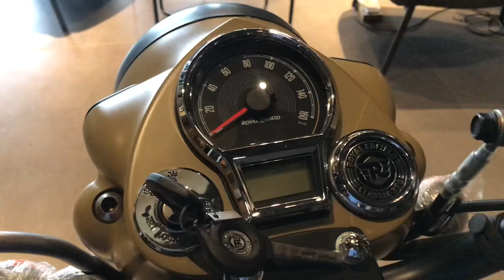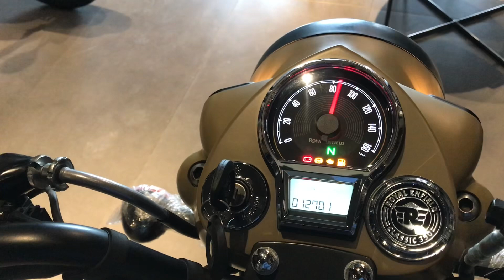2023 Royal Enfield Classic 350 Signals Desert Sand Full Detail Review In Hindi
2023 Royal Enfield Classic 350 Signals Desert Sand Full Detail Review In Hindi